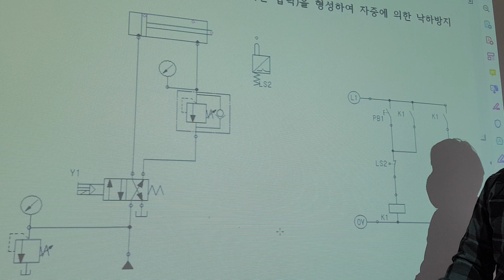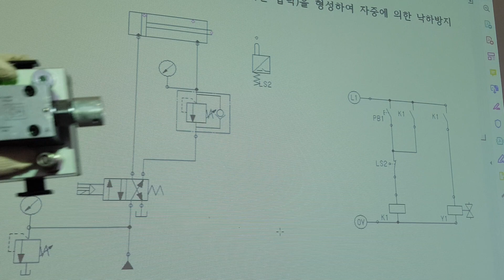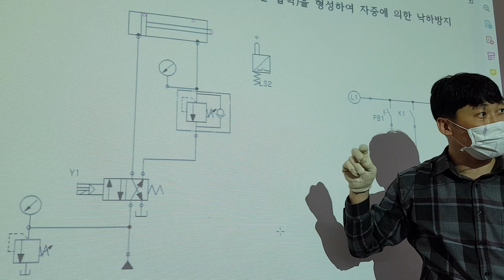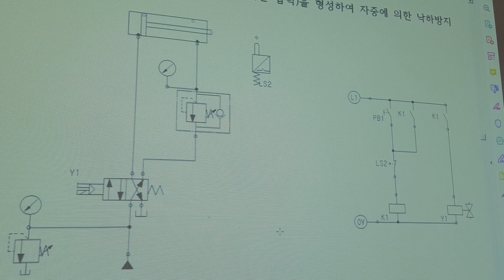유압 카운터밸런스 밸브설명